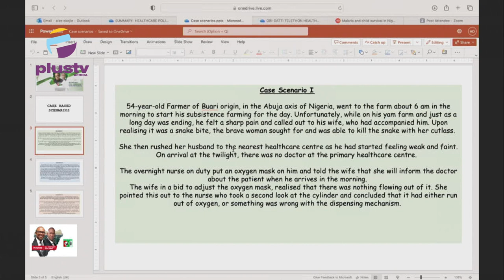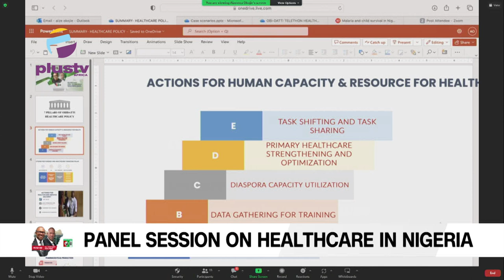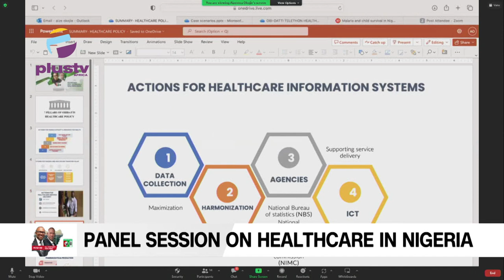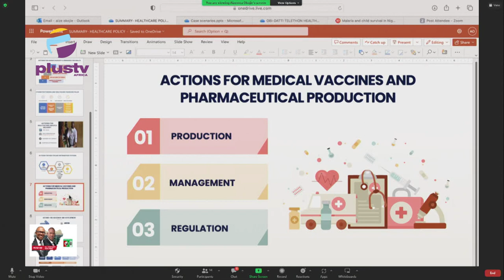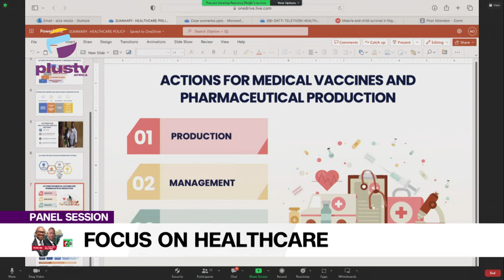Obi-Datti Telethon 2: Dissecting The 7 Pillars Of The Obi-Datti's Healthcare Plan